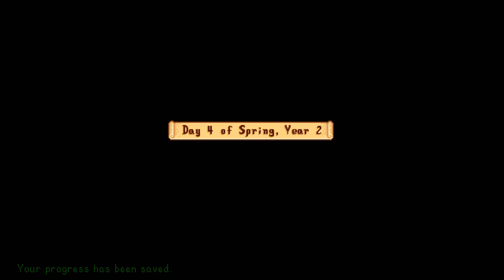Let's Play Stardew Valley 52